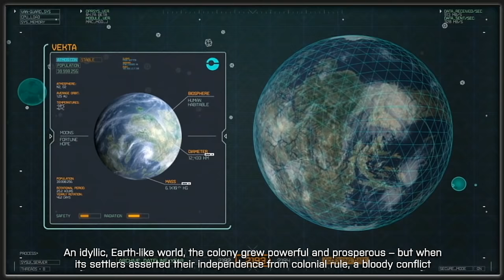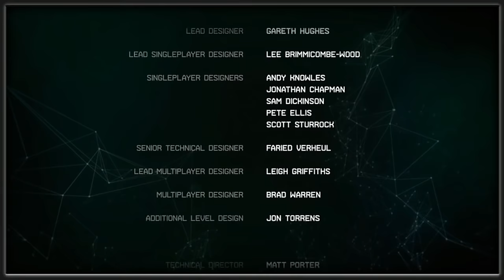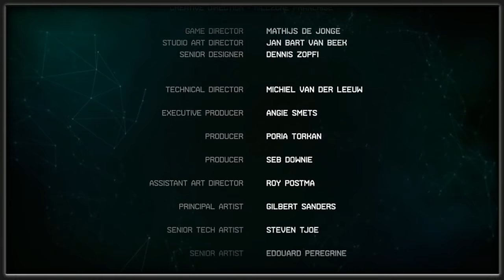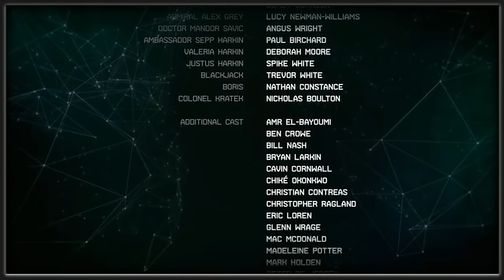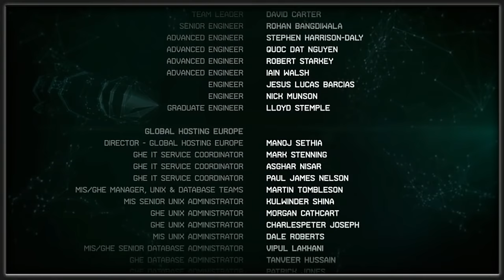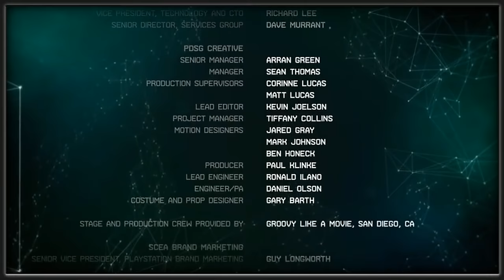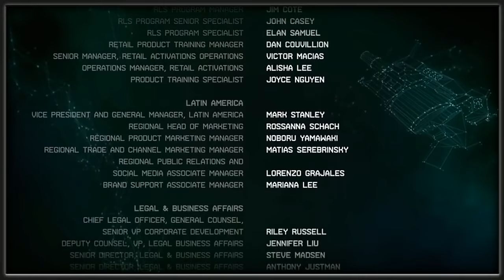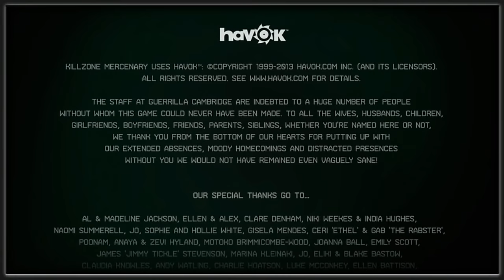PS Vita Longplay [001] Killzone: Mercenary - Full Walkthrough | No commentary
This is  my walkthrough of Killzone: Mercenary videogame for PS Vita handheld console. Whatever.
Justice for All 1:00
Code of Engagement 31:15
Lightning Strike 57:25
Diplomatic Incident 1:21:14
The Package 1:42:05
Lights Out 2:03:15
Hostile Takeover 2:27:35
Blood Money 2:54:09
Exit Wounds 3:13:04

Fight their war your way.
As a mercenary named Arran Danner, you go where the money is. Your client will give you the objective and then it's up to you to get the job done. Every contract, every mission, every kill gets you paid. And paid well. But when a routine mission leaves you in the middle of a deadly power struggle for the life of a young boy, you begin to wonder if the cost of victory can be too high, no matter how big the pay cheque.
Fight alongside the ISA and the Helghast in an explosive single player campaign. Earn Valour Cards in the multiplayer modes to boost your rewards. And upgrade your arsenal to fight battles your employers would rather not use their own troops for.
Use close quarters combat and deploy lethal weapons via the touchscreen.
Tilt your PS Vita system for enhanced aiming.
Storm the battlefield with true precision thanks to dual sticks.